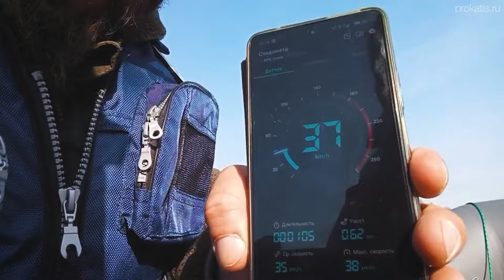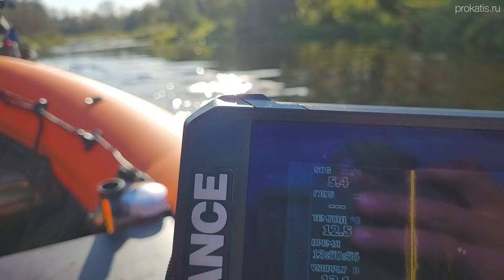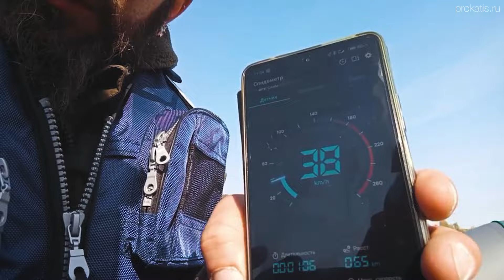Банда ПРОКАТИСЬ.ру. Едим Дошик И ... 5 экипажей. 90 км по реке. Рыбалка. Отдых. Тусовка. Поломки.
Поход на ПВХ и РИБ лодках по реке Нерль в компании сотрудников ПРОКАТИСЬ.ру💥 - ВСТУПАЙТЕ в САМЫЙ КРУТОЙ ТЕХ чат 7 ФУТОВ, там много интересного и полезного для ВСЕх. Отчет по походу. Поломки. Успехи. Отдых

 📲Наши телефоны:
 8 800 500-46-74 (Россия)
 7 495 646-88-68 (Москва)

Нерль — река в Ярославской, Ивановской и Владимирской областях России, левый приток реки Клязьмы (бассейна Волги). Для отличия от одноимённой реки, впадающей в Волгу («Нерли Большой»), иногда применяются уточняющие названия — «Нерль Малая», «Нерль Клязьменская».

Длина — 284 км, площадь водосборного бассейна — 6780 км². Питание смешанное, с преобладанием снегового. Среднегодовой расход воды — в 102 км от устья 25,7 м³/сек. Замерзает в ноябре — декабре, вскрывается в апреле.

В основе гидронима Нерль древний озёрно-речной термин «нер-» (ср. озеро Неро); формант «-ль» может рассматриваться как краткая форма речного термина «лей», принадлежавшего древнему финно-угорскому населению. Возможно и более древнее, дофинское происхождение из индоевропейского языка, близкого к балтийским: основа «нер» сопоставима с литовским nara «поток», а литовский суффикс «-el» может отражаться в виде «-ль-». Одноимённость притока Клязьмы и притока Волги, почти соприкасающихся верховьями, рассматривается как топонимическое свидетельство их использования в качестве водного пути из Новгорода в Суздаль и Владимир или даже в целом на пути «из варяг в арабы»[2].

Исток — болото Белое в окрестностях деревни Ченцы в Ярославской области[3]. Чуть ниже по течению (близ современного Ярославского шоссе) русло реки сближается с Плещеевом озером на минимальное расстояние. В верховьях река протекает среди высоких холмистых берегов, поросших хвойными и смешанными лесами. В среднем течении лесов меньше, а ближе к устью берега открытые, луговые, лесов почти нет. Притоки слева — Рюмжа, Пошма, Шиха, Ухтома, Зименка, Названка, Крапивновка, Синюха, Подыкса и Печуга. Притока справа — Тошма, Шоса, Селекша, Желтуха, Чёрная, Ирмес, Уловка и Поколяйка.

На реке имеется несколько плотин. Несудоходная.

Впадение Нерли в Клязьму
Вблизи впадения в Клязьму на берегу Нерли расположена бывшая резиденция князя Андрея Боголюбского Боголюбово, а также шедевр древнерусского зодчества — храм Покрова Богородицы на Нерли (XII в.).

При впадении реки Каменки в Нерль (4 км к востоку от Суздаля) на берегу Нерли расположено древнее село Кидекша и архитектурный ансамбль XII—XVIII веков, включающий ранний памятник владимиро-суздальского зодчества, первую белокаменную постройку северо-восточной Руси — церковь Бориса и Глеба.

На реке Нерли находятся посёлок Петровский и деревни Лучки, Мирславль и др.